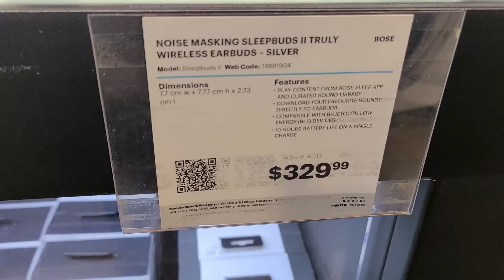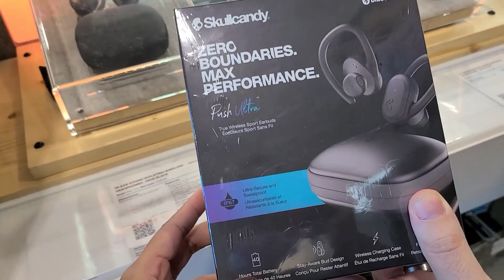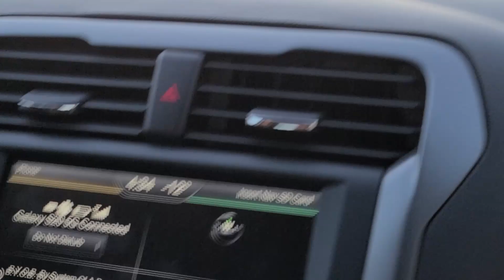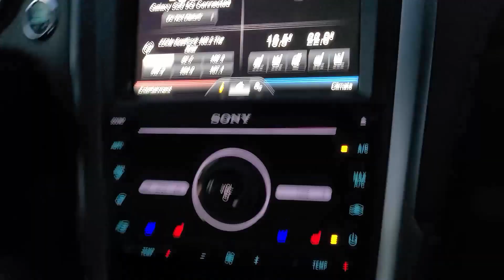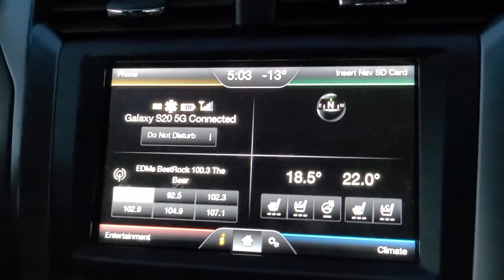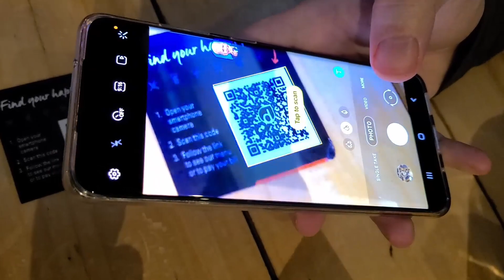Wing Wednesday Date Night Mukbang! WINTER IS Here! Katrina Sharp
Hi guys!

I'm Katrina Sharp, a Filipino vlogger who's married to a Canadian. I am  currently living in Alberta. My vlogs are about food, fun, travel, reviews, Mukbang, cooking and lifestyle here in Canada.

Join me and my husband for a date night! We're getting wings and out for a walk in the cold winter air! Enjoy watching!

-Kat-